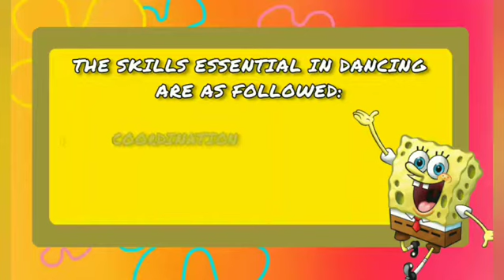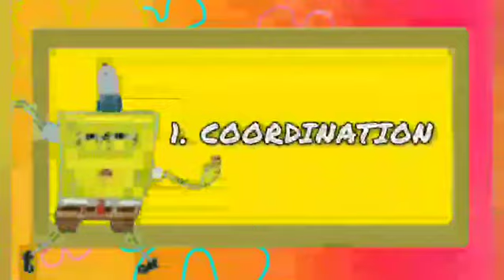SKILL-RELATED FITNESS COMPONENTS ESSENTIAL IN DANCING | PHYSICAL EDUCATION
Hi Guys! 👋
It's an educational video inline with the 2nd Quarter lesson in Physical Education under MAPEH 9.
This video demonstration was came from my Grade 9 student.